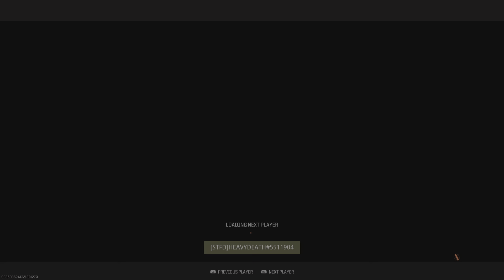Call of Duty_20240303112228